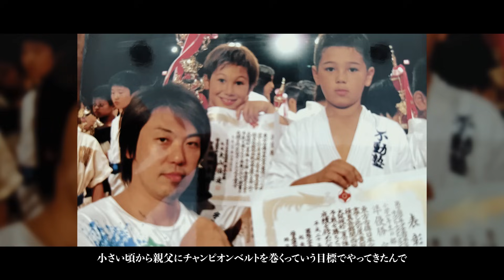KO必至の殴り合い！初参戦で圧倒的ボコボコ宣言のメイソンかそれとも令和のブンブン丸か！！ 海斗 VS 宇佐美 秀 メイソン｜12.9 K-1 ReBIRTH2～大阪大会チケット好評発売中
KO必至の殴り合い！初参戦で圧倒的ボコボコ宣言のメイソンかそれとも令和のブンブン丸か！！
K-1ウェルター級/3分3R・延長1R
海斗 VS 宇佐美 秀 メイソン

K-1 ReBIRTH2～
2023年12月9日（土)
エディオンアリーナ大阪
12:00開場／14:00開始

放送概要
テレビ＆ビデオエンターテインメント「ABEMA」
「格闘チャンネル」
‹生放送›12月9日(土) 12:15 〜 22:00（予定）

番組名
ReBIRTH2　12.9エディオンアリーナ大阪
放送スケジュール
12月9日(土) 12:00 ～ 22:00 ※生中継